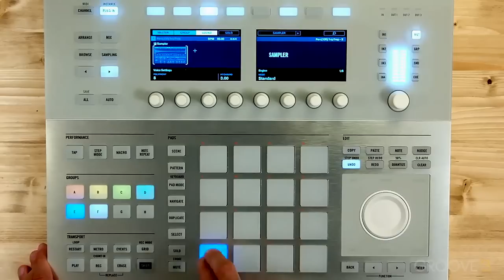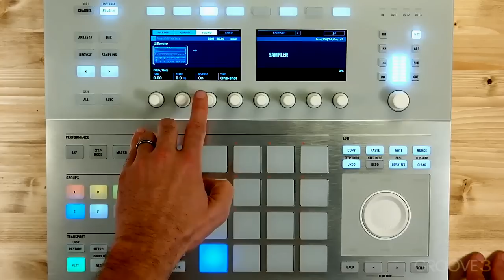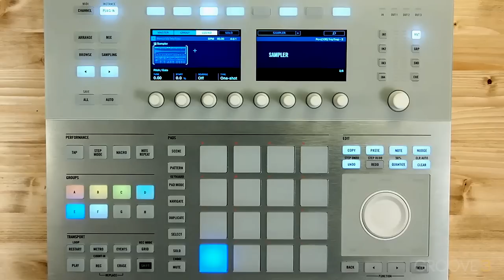Sampler (First Song with MASCHINE)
Next let’s talk about sampling. We can capture any instrument or sound to use in our song. After selecting some samples that ship with MASCHINE lets edit them by changing the speed, pitch, and start and end points to make them work better within our song.
Video taken from: First Song with MASCHINE